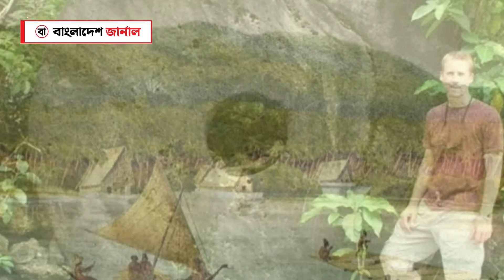যে দেশের মুদ্রার আকার মানুষের চাইতে বড়